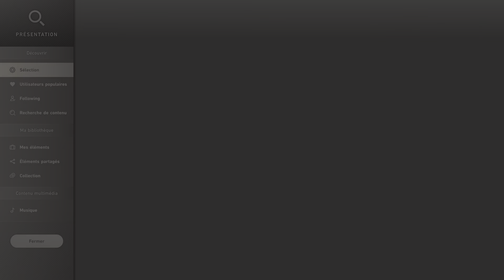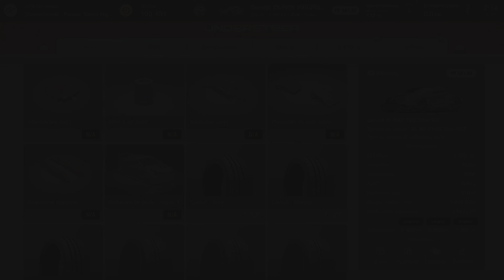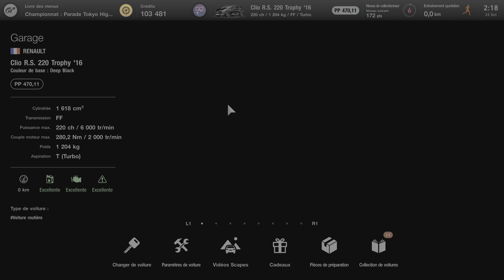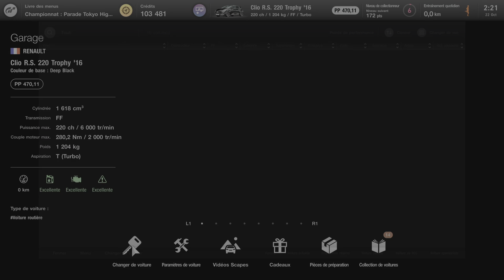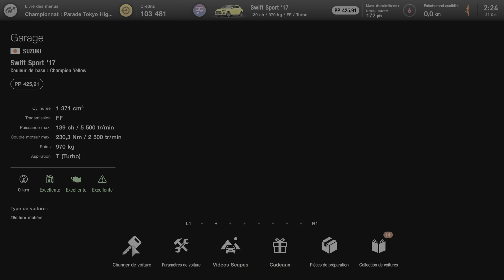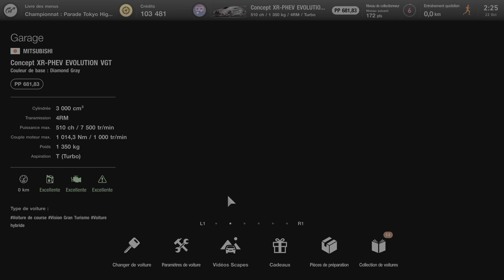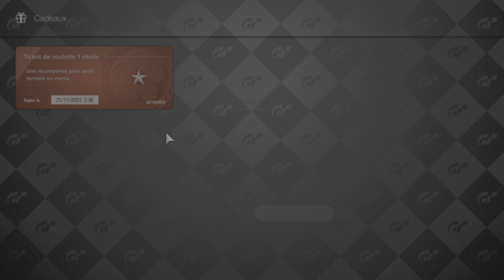Gran Turismo 7 PS5 Championnat: Parade Tokyo Highway